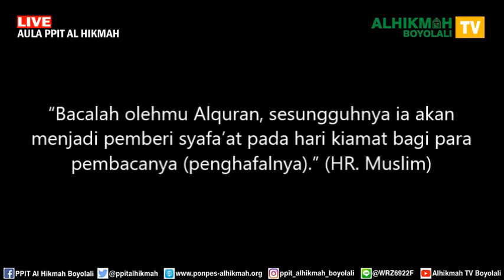Musabaqah Hifdzil Quran Putra PPIT Alhikmah Boyolali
Liputan lomba Musabaqah Hifdzil Quran (MHQ) santri putra Pondok Pesantren Islam Terpadu (PPIT) Al Hikmah Karanggede Boyolali tahun 2018